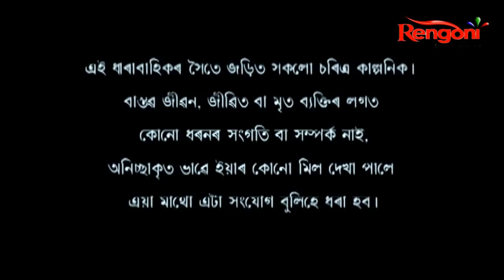Beharbari Outpost || EP- 1832 || 16.09.2020